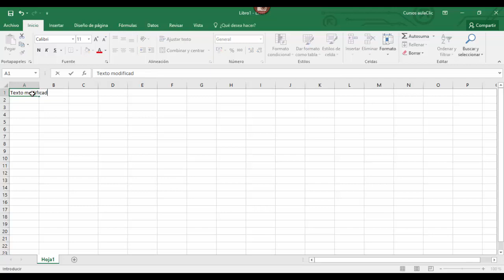Curso de Excel 2016. 2. Introducir y modificar texto.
Curso de Microsoft  Excel 2016. 2. Introducir y modificar texto. Dos formas de introducir datos en las celdas de una hoja de trabajo. Mediante la barra de fórmulas y directamente en la celda. Este es un curso desde cero, de nivel básico llegaremos a un nivel avanzado.